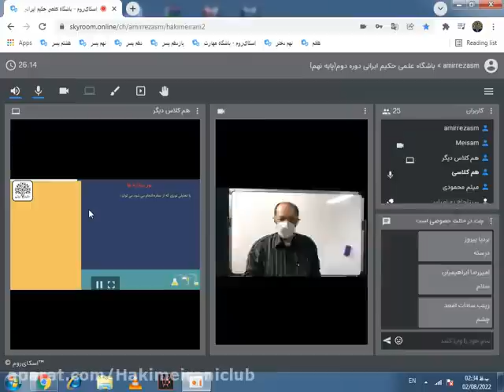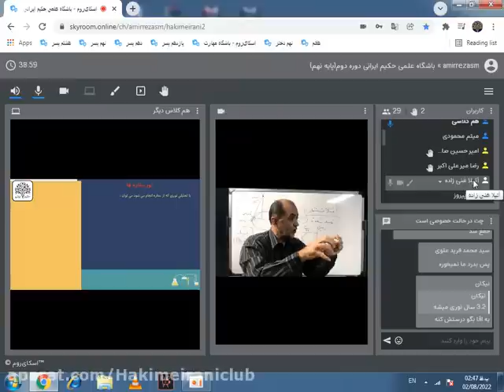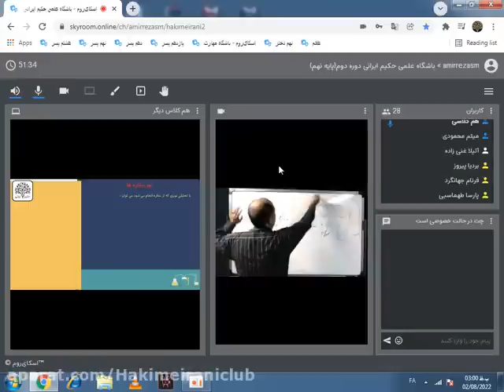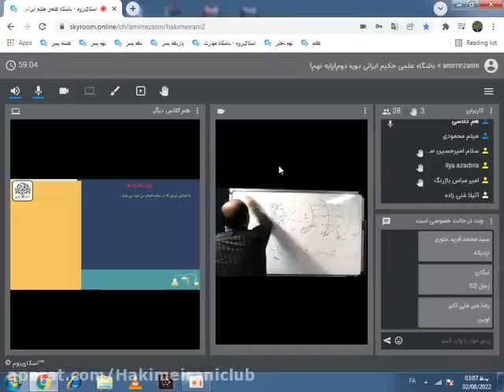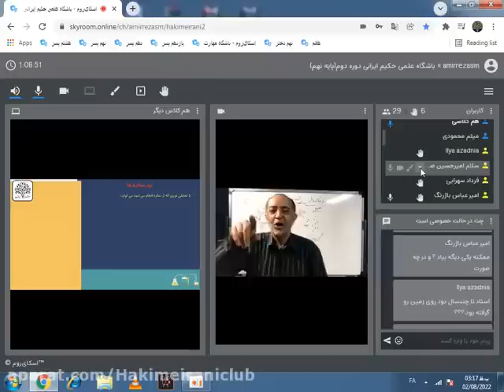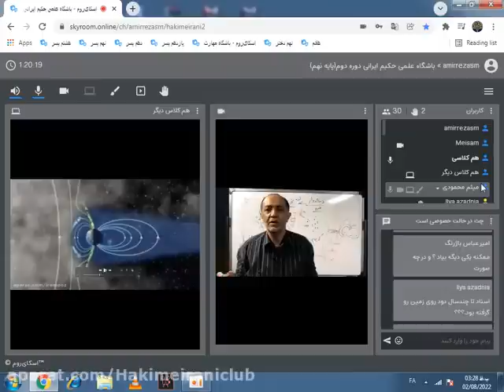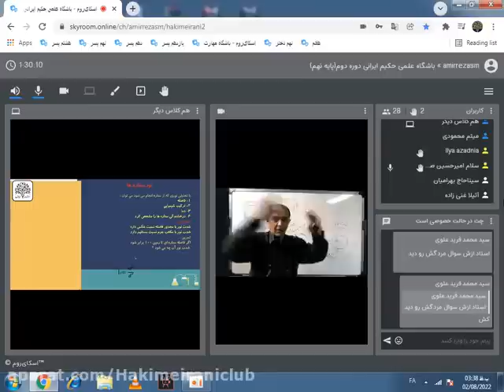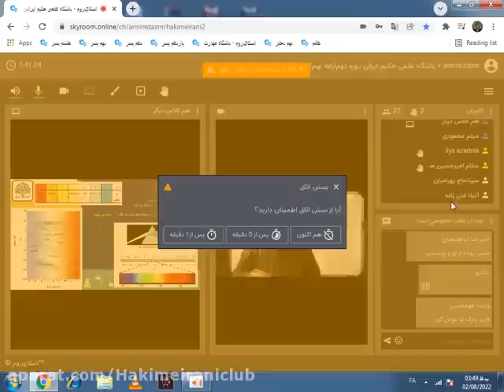Platonic polyhedra are regular convex polyhedra with only exactly 5 regular tetrahedrons and 1